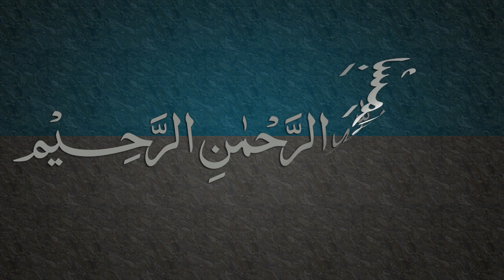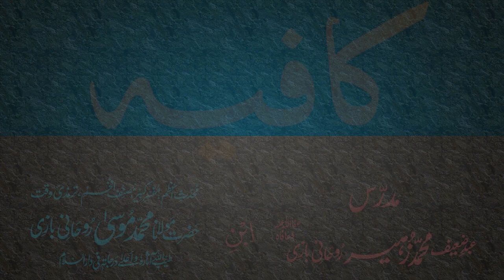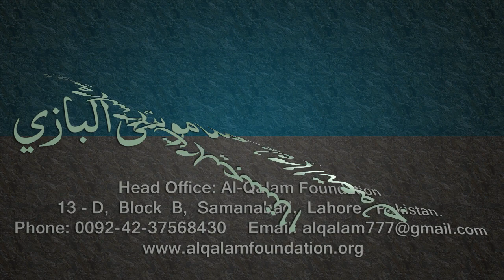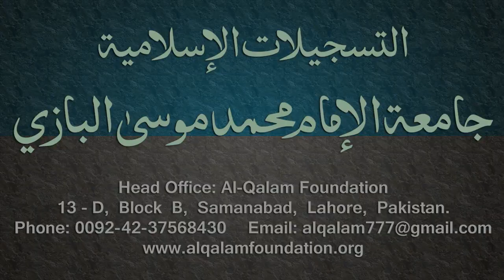Kafia Dars - 11 - Page - 006 - by Maulana Muhammad Zuhair Albazi - 20/12/2005